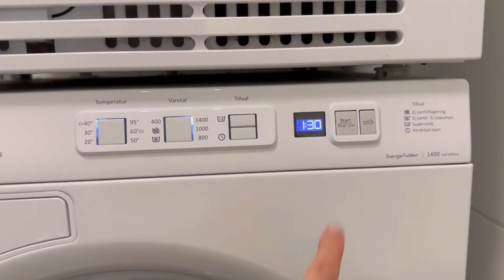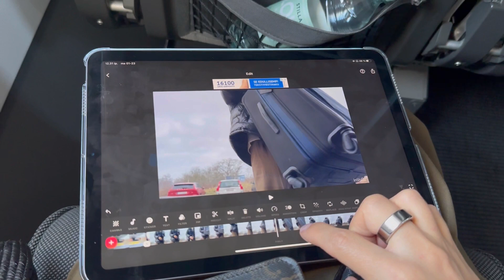TRAVEL DAY - cleaning and travelling to Finland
Hi friends,
Another daily vlog!! Can't believe this is my second Youtube video already. I am still a little uncomfortable with my English, so I'm very sorry if I sound weird.. That's also why I have been thinking if I should start making videos in Finnish but with English subtitles? What do you think?

Anyways, I hope you like this video!

Enni

on socials: korpelaenni